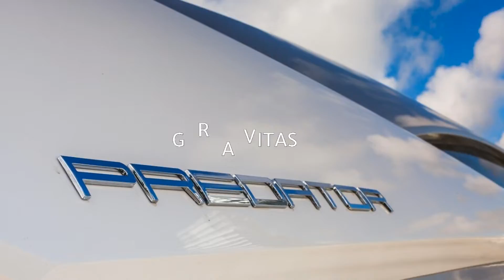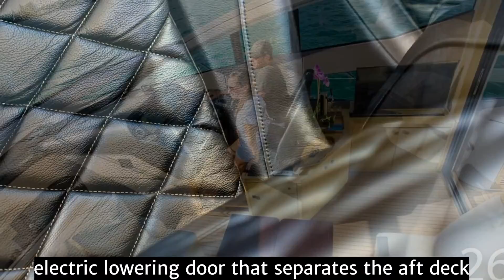GRAVITAS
Accommodations:The Predator 57 is arguably the single best yacht in the world for cruising the crystal clear waters of Miami; with her impossibly sleek & sporty profile, insanely-fast speed (did someone say 32 knots?!) and fully-opening hardtop roof, she drives more like a Ferrari convertible on-the-water than simply a yacht. With that said, GRAVITAS is one of the finest Predator 57s ever built. She is practically brand new.

One would expect a super-stylish vessel such as GRAVITAS to feel like being in a Ferrari  really nice but really cramped. But with her deceptively large amount of space, both inside and out, she feels more like a 75-footer.

A huge L-shaped settee on the aft deck might be the most perfect spot in the city from which to watch the sun set or to enjoy an afternoon glass of champagne (youre on a yacht  the 5 oclock rule goes out the window!). The massive salon is spacious and airy in a way that seems to defy the laws of physics. When the electric lowering door that separates the aft deck from the salon is open, and the sunroof is down, you feel like youre outside. Incredible.

GRAVITAS is an amazing yacht for a week-long charter too. With a full-beam master stateroom and a serious VIP cabin  both ensuite of course  the accommodations are roomy enough for an ultra-luxurious charter to the Bahamas or Key West. Bottom line: a super sexy design mixed with world-class engineering can produce a jaw-dropping, yet decadently comfortable yacht. Perhaps it is possible to have ones cake and eat it too?

Toys:
Stand up paddleboard
2 x Snorkel gear
1 x Seabob